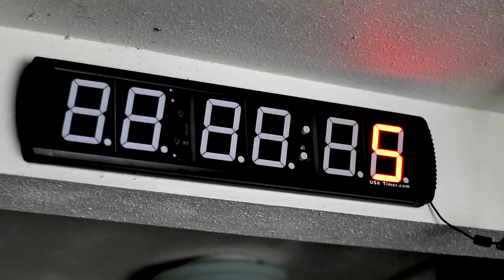New Sanctioned Events & WZA Day 1 Preview: On The Minute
Welcome to the newest episode of On The Minute with Armen Hammer and Morning Chalk Up's Justin Lofranco! In this episode, we're covering the newly announced Canadian and Irish sanctioned events and previewing Day 1 of Wodapalooza 2019.